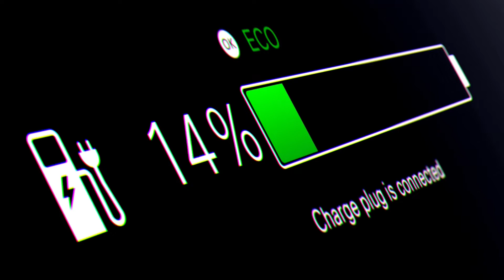Lithium Kya Hai? | Uses of Lithium | Lithium Kya Hota Hai?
Lithium Kya Hai? | Uses of Lithium | Lithium Kya Hota Hai? is explained in this video with full details and other relevant facts.

00:00 Introduction
00:19 History of Lithium
01:07 Facts about Lithium
01:24 Uses of Lithium